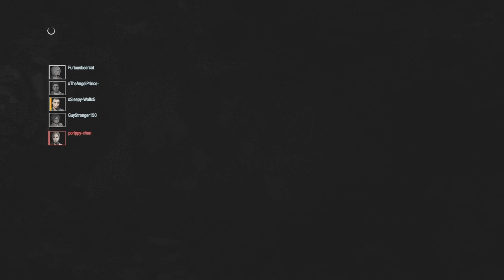REResistance: Gave Away Your Only FAS? Valerie Jail For You!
Trio queue with xTheAngelPrince- and GuyStronger150, where we happened to get xSleepy-Wolfx5 playing Tyrone as our random 4th both times. These were two matches against the same Annette, the first of which ended in a disastrous loss. But the second match ended up being an incredibly dramatic comeback for us!

In the first match, AngelPrince played Sam and Guy played Valerie, where I played January like usual. The first area seemed to have gone well, so in area 2, out of a general kindness, I decided to donate my one FAS to someone else, as I felt like we were handling ourselves well enough that I could afford to give it to someone more on the front lines. However, that ended up being a HUGE mistake! While we were trying to take out Yorick, the MM spawned Birkin and downed Wolf and Guy, and then downed me while I was trying to revive Guy by hand. Angel had managed to revive Wolf, who in turn, revived me, but although we got the rest of the terminals done, we had to enter area 3 with reduced time, as the clock reached overtime before any of us had reached the exit. I then tried my best to back up the team in area 3, but there were too many creatures to overcome, and we lost at the first core.

For the second match, while in the lobby, Guy chose Becca instead, and neither AngelPrince nor Wolf made any moves to take the Valerie mantle (with them having taken Martin and Tyrone respectively). So out of nervousness (and probably as punishment for giving away my FAS in the last match), I decided to switch from Jan at the last second to play Valerie instead, which I think ended up being a very good thing!

I run what I feel is considered the meta build on Valerie, with Lucky Charm 3, Smartwatch, and at least Mixtape 3 (I in fact run Mixtape 5 overall), so I did my best to emulate the good Valerie mains I know and hoover up as many credits and resources as possible. We began to run out of time by the end of area 1, but I made sure to heal the team as we made it to area 2, where we then fortunately found Yorick pretty quickly. I focused on grenades and other throwables, and then backed Wolf up as he pushed ahead to the terminals. When we got to area 3, I was sure to use my various grenades to the fullest extent and scan things for the team to take out. but we barely got more than a few feet into the center courtyard before the MM threw in the towel and quit.

I do feel a little bad that the match in which we essentially beat the MM was the match where I was playing someone else instead of my main, January... but on the other hand, the comeback was incredibly satisfying :) And this was definitely my best Valerie match of the year!